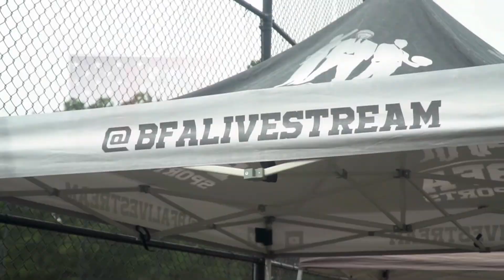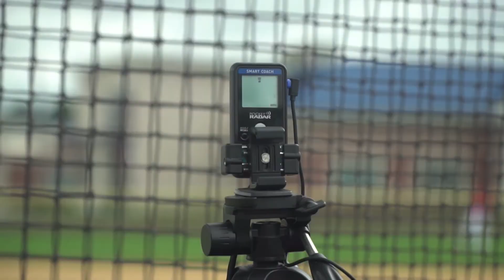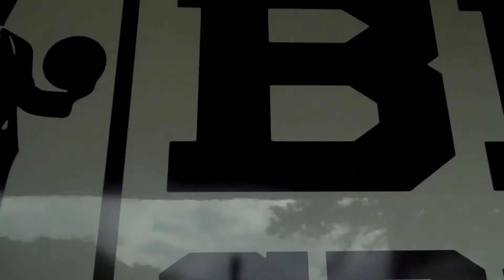ON DECK DOGS - DEFENSIVE SHOWCASE - FEB 7TH 2022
COLLEGE DREAMSTREAM SERIES
ON DECK DOGS - NEWTOWN SQUARE, PA

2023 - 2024 UNCOMMITTED WINTER WORKOUT
OUTFIELD
INFIELDERS
CATCHERS